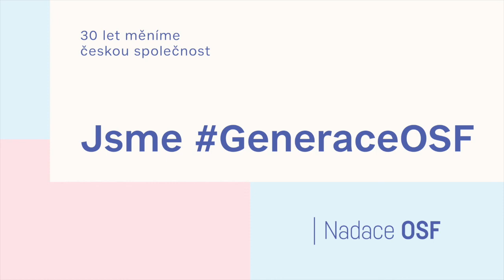30 let Nadace OSF // Michal Mižigár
30 let měníme českou společnost. Inspirujeme k zodpovědnosti. Vytváříme prostor pro dialog i akci. Posilujeme sebevědomí. Jsme GeneraceOSF.